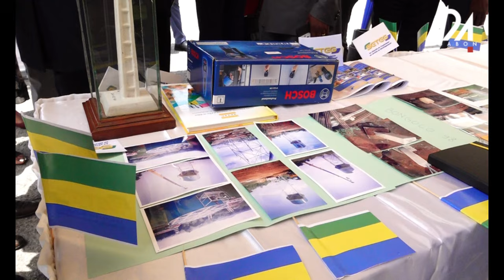CLIN D'OEIL - GABON SOCIÉTÉ - SENSIBILISER LES USAGERS SUR L'ACCÈS À L'EAU ET L'ÉLECTRICITÉ